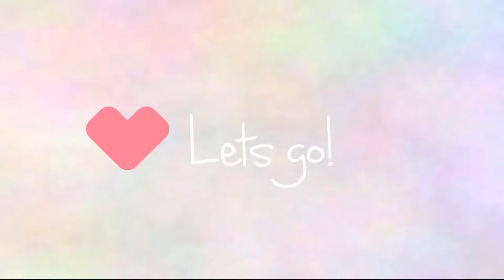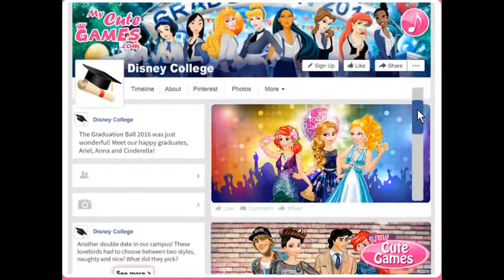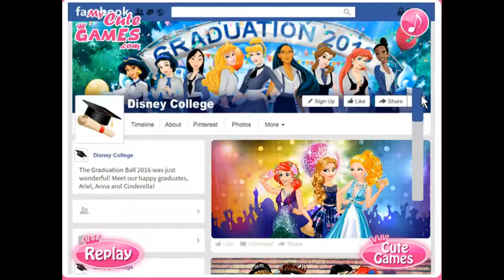Disney Princess Compilation | Aurora First Day Of School + More Princess Games|Elsa Anna Moana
Let's play some super fun Princess Games 💖

I do not take ownership of artwork, soundtrack, platforms, or footage.